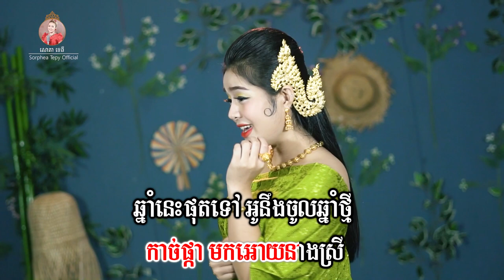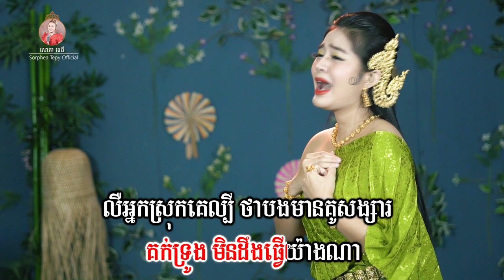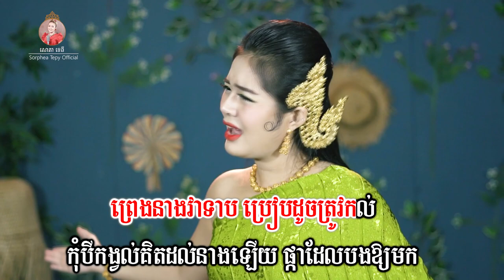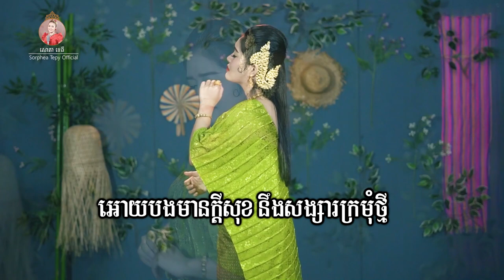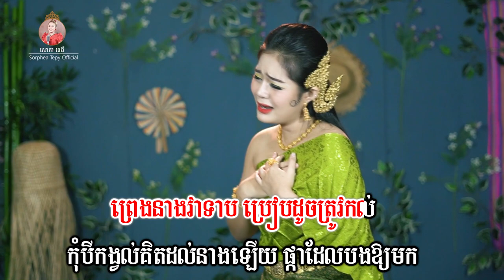ផ្កាក្រោមខ្នើយ ភ្លេងសុទ្ធ សោភាទេពី Video Karaoke